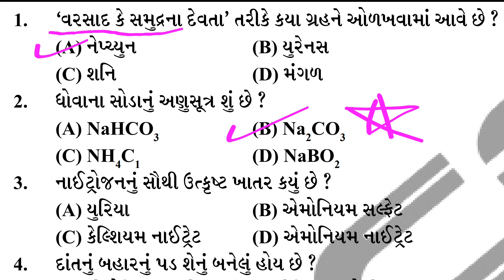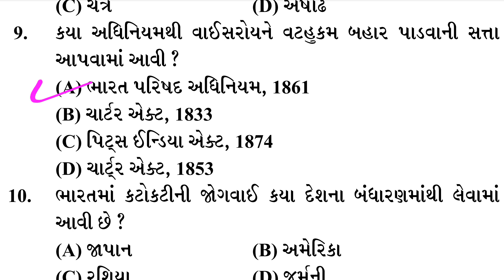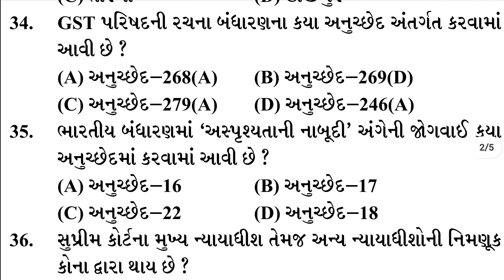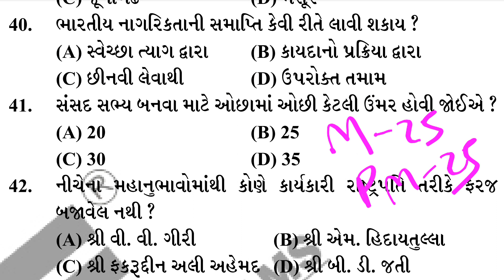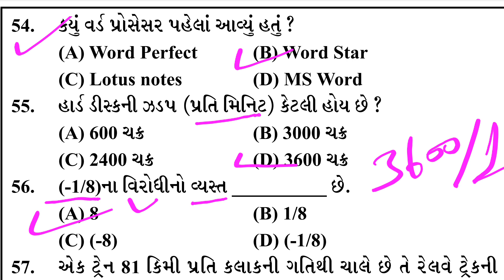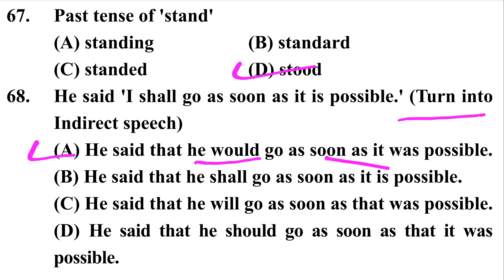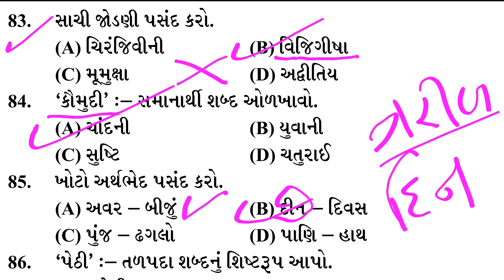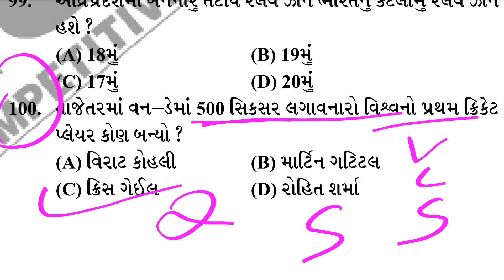Talati model paper 2022 | talati exam model paper 2022 | talati new syllabus | gk with am